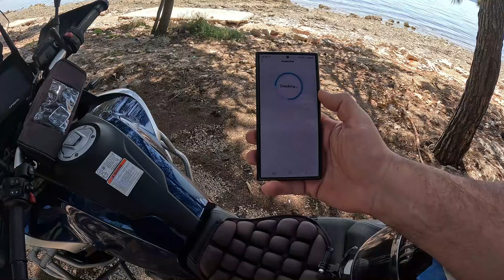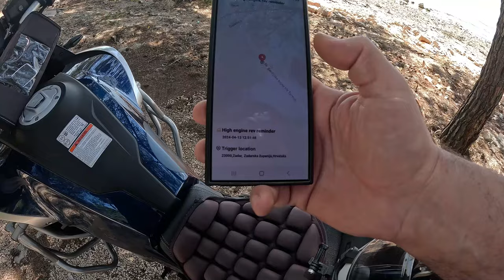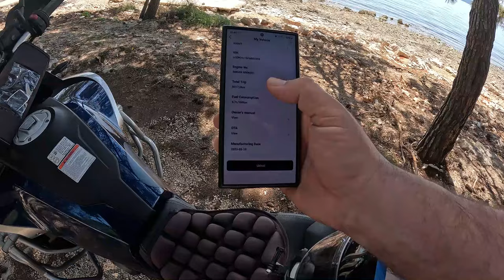CF MOTO 800 TOURING short review